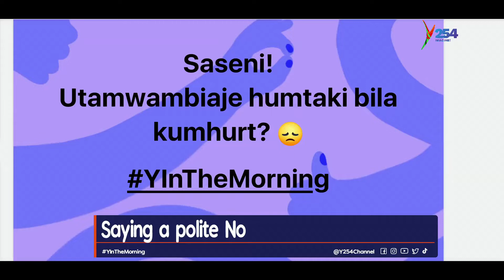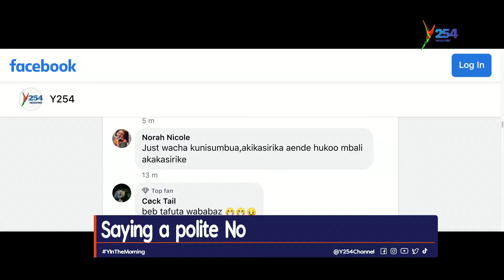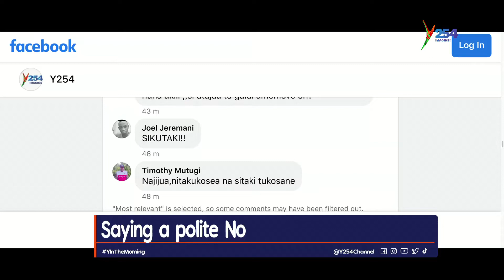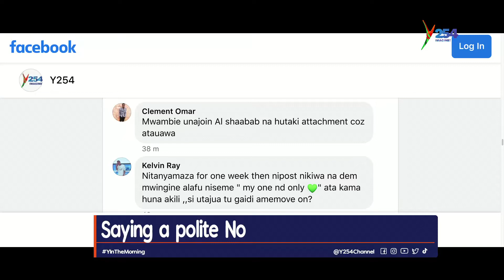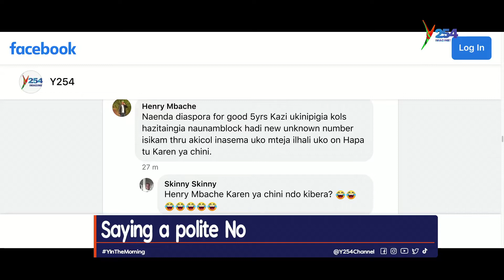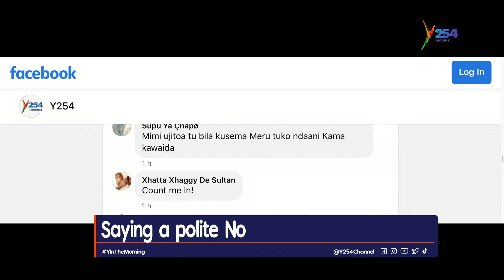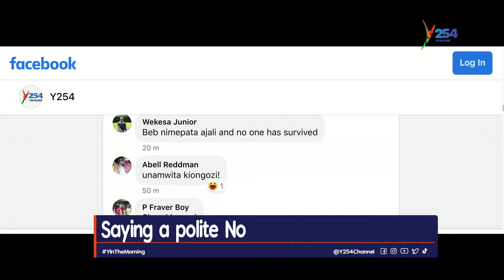WCW: HOW CAN REJECTOR POLITELY SAY NO WITHOUT HURTING REJECTEE? SOLUTIONS FOUND!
HOST: SANKARA KA'YESU